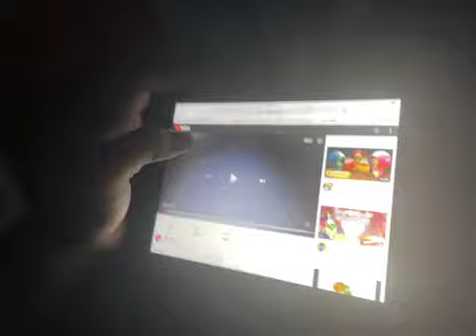VeggieTales (1998-2002) Theme Song